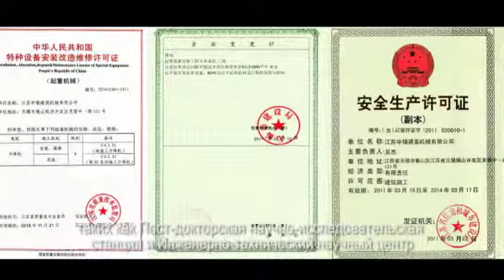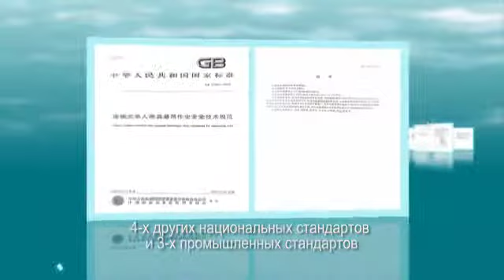Сертифицированные платформы Shenxi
Люльки Shenxi